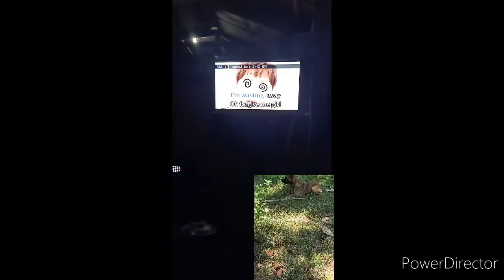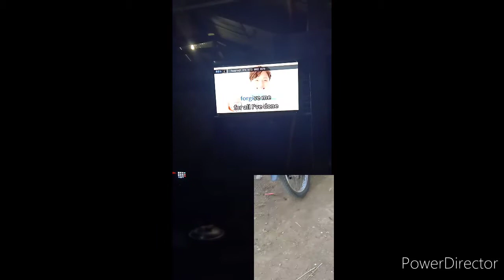Makabliw na boses ni bes